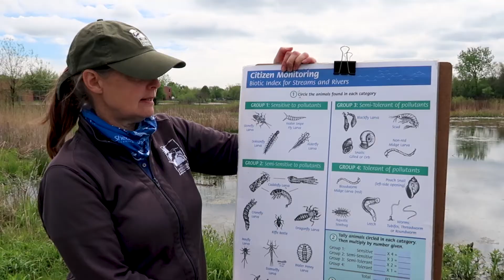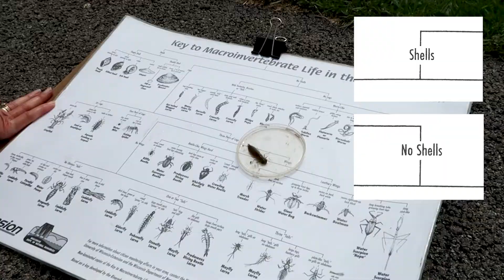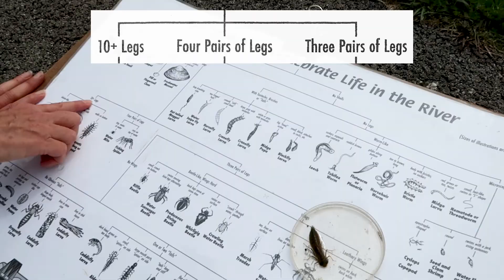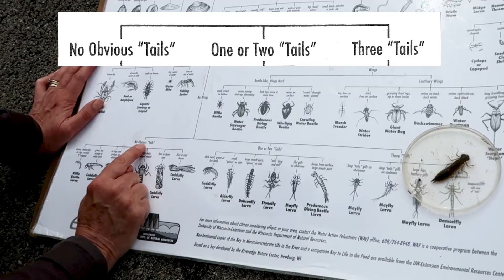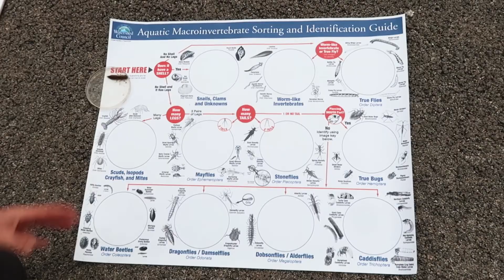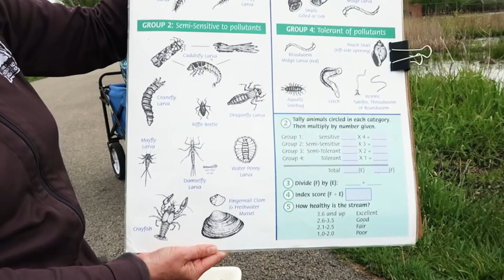What Macroinvertebrates Can Show Us About Water Quality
What lives in local rivers, streams, wetlands and ponds can serve as indicators of the health of these bodies of water! Macroinvertebrates are the bugs (like dragonfly nymphs), crustaceans (like snails) and worms that live in the water. Generally, the more diverse the macroinvertebrates are, the higher quality the water!

The Conservation Foundation provides staffing and expertise to three local watershed groups: the DuPage River Salt Creek Workgroup, the Lower Des Plaines Watershed Group, and the Lower DuPage River Watershed Coalition. Together, we work to improve the heath of rivers and streams in Northeastern Illinois.